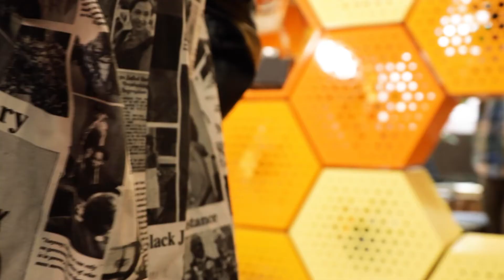Breakthrough: 2021 MassArt Fashion Show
Video showcasing the thesis collections of 39 graduating seniors from the Fashion Design Department at Massachusett College of Art and Design.